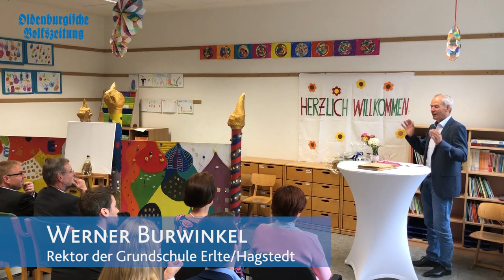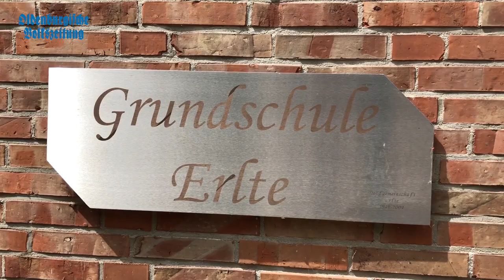Werner Burwinkel in den Ruhestand verabschiedet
Ende einer Ära: Werner Burwinkel, der seit 1978 an der Grundschule Erlte/Hagstedt und seit 1990 dort Rektor ist, ist am Mittwoch offiziell in den Ruhestand verabschiedet worden. Zahlreiche Gratulanten war dazu in das Klassenzimmer gekommen, wo für den 67-Jährigen einst alles begonnen hatte.